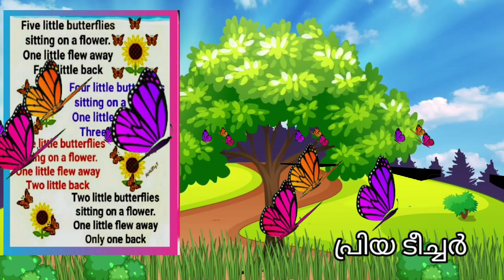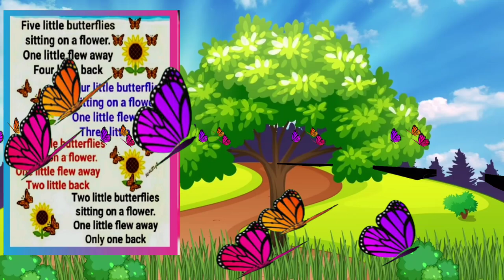English song Five little butterflies